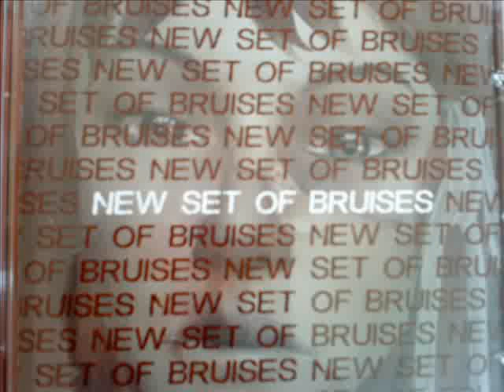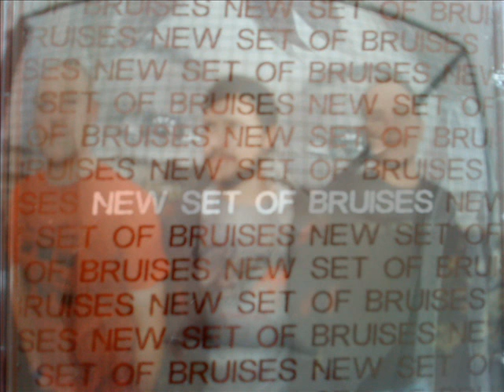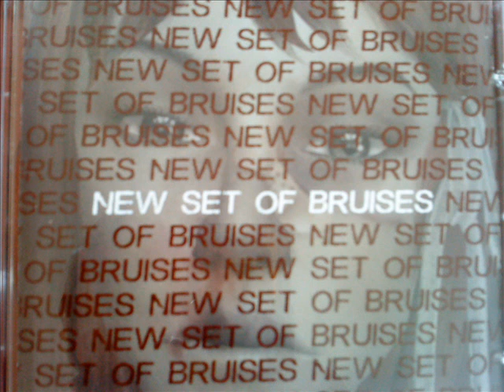new set of bruises steer track 2